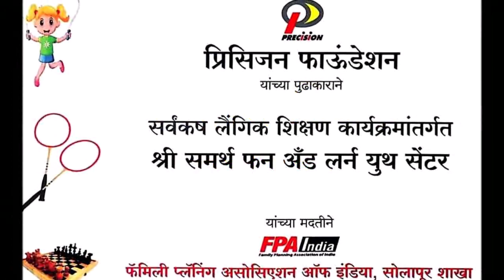श्री समर्थ फन अँड लर्न युथ सेंटर/ ShRi SaMaRtH FuN & LeArN YoUtH cEnTeR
श्री समर्थ फन अँड लर्न युथ सेंटरचे थाटात उद्घाटन!
         प्रिसिजन फाउंडेशन यांच्या पुढाकाराने आणि फॅमिली प्लॅनिंग असोसिएशन ऑफ इंडिया शाखा सोलापूर यांच्या सहकार्याने श्री समर्थ विद्यामंदिर शाळेमध्ये श्री समर्थ फन अँड लर्न युथ सेंटर चे थाटात उद्घाटन फॅमिली प्लॅनिंग असोसिएशनचे सचिव डॉ. एन बी तेली यांच्या हस्ते झाले. यावेळी फॅमिली प्लॅनिंग असोसिएशनचे सोलापूर ब्रँच मॅनेजर सुगतरत्न गायकवाड, प्रोग्रॅम मॅनेजर वीरेंद्र परदेशी, मुख्याध्यापक रविंद्रकुमार शिखरे यांची प्रमुख उपस्थिती होती मागील आठ महिन्यापासून फॅमिली प्लॅनिंग असोसिएशन ऑफ इंडिया शाखा सोलापूर च्या माध्यमातून सर्वंकष लैंगिक शिक्षणाचा 21 शाळांमध्ये करण्यात आला. या शाळांमधील तीन शाळांची निवड युथ सेंटर करिता करण्यात आली. यामध्ये श्री समर्थ शाळेचा समावेश आहे. या कार्यक्रमांतर्गत शाळेतील विद्यार्थ्यांना क्रीडा साहित्य वाटप करण्यात आले. विद्यार्थ्यांचे मन मस्तक आणि मनगट हे मजबूत राहावे यासाठी हे क्रीडा साहित्य देण्यात आले आहे. यामध्ये फुटबॉल, व्हॉलीबॉल, बॅडमिंटन, चेंडू, दोरीवरच्या उड्या, लगोर, बुद्धिबळ, रिंग आधी साहित्याचं वाटप करण्यात आलं यावेळी एफ.पी.ए. चे सचिव डॉ. तेली म्हणाले, विद्यार्थ्यांनी घरातील असलेले टिव्ही व मोबाईल या दोन इडियट बॉक्सपासून दूर राहायला हवं. यांचा जर आपण योग्य प्रमाणात वापर केला तरच ते आपल्याला फायदेशीर ठरतात अन्यथा त्याच्यापासून दुष्परिणामच जास्त होतात. यासाठी आपण खेळाकडे अधिक लक्ष देणं गरजेचं आहे. ज्यामुळे आपला मानसिक, शारीरिक आणि बौद्धिक विकास होण्यासाठी मदत होते. श्री समर्थ फन अँड लर्न युथ सेंटरच्या माध्यमातून निश्चित शाळेतील विद्यार्थी खेळाकडे अधिक आकर्षित होतील असा मला विश्वास वाटतो. यावेळी शाळेचे मुख्याध्यापक श्री रविंद्र शिखरे यांनी शाळेत राबवल्या जात असलेल्या विविध यशस्वी उपक्रमांची माहिती दिली.
      या कार्यक्रमाचे सूत्रसंचालन श्री राजकिरण चव्हाण यांनी केले तर आभार अमोल टिपणे यांनी मानले.
"Rakiran Chavan" "सृजनशील शिक्षक" BB Ki Vines" "My Smart Support" "Srujanshil Shikshak" "Educational Video" "Sir Foundation" "Smart Education" "शैक्षणिक व्हिडीओ" "सर फाउंडेशन" "Techno Savvy Teacher" "School Activities" "राजकिरण चव्हाण" "शिक्षण" "राज ठाकरे" "कृतिशील शिक्षक" "अष्टपैलू शिक्षक" "नवीन उपक्रम" "क्षेत्रभेट" "तंत्रस्नेही शिक्षक" "शालेय उपक्रम" "सुंदर हस्ताक्षर" "Ideal Teacher" "FactTechz" "Creative Teacher" "versatile Teacher" "Innovation" "